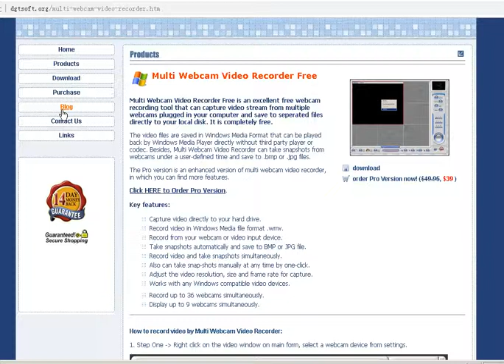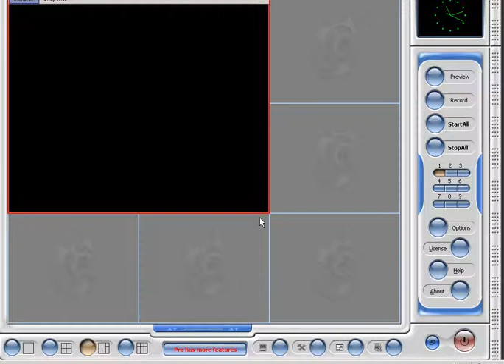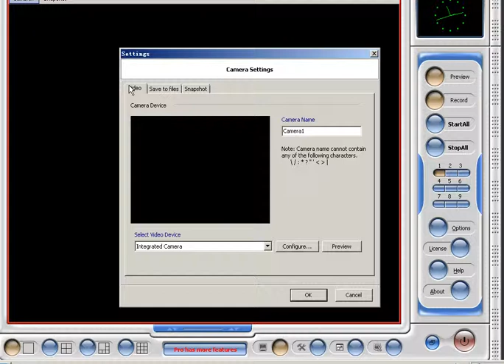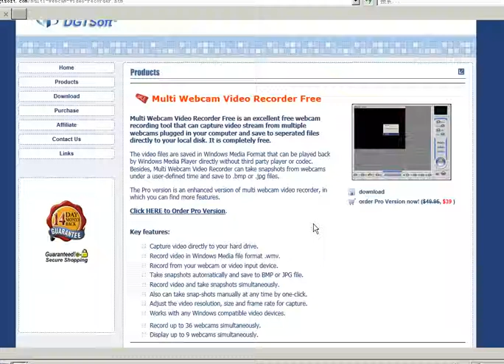Video Recording App for Laptop Free Downloadideo Recording App for Laptop Free Download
Multi Webcam Video Recorder Free is an excellent free webcam recording tool that can capture video stream from multiple webcams plugged in your computer and save to seperated files directly to your local disk. It is completely free.
The video files are saved in Windows Media Format that can be played back by Windows Media Player directly without third party player or codec. Besides, Multi Webcam Video Recorder can take snapshots from webcams under a user-defined time and save to .bmp or .jpg files.
The Pro version is an enhanced version of multi webcam video recorder, in which you can find more features.
Key features:
Capture video directly to your hard drive.
Record video in Windows Media file format .wmv.
Record from your webcam or video input device.
Take snapshots automatically and save to BMP or JPG file.
Record video and take snapshots simultaneously.
Also can take snap-shots manually at any time by one-click.
Adjust the video resolution, size and frame rate for capture.
Works with any Windows compatible video devices.
Record up to 36 webcams simultaneously.
Display up to 9 webcams simultaneously.